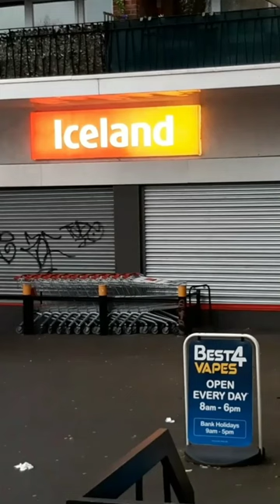🤯HEATED VLOG: Graffiti Crisis 😡 Birmingham's Maypole Part 3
🤯HEATED VLOG: Graffiti Crisis 😡 in Birmingham's Maypole! Vacant Businesses

💥Strap in for a HEATED rant exploring the Maypole area's graffiti epidemic 🎨, vacant business crisis 🏬, and alleged councillor corruption! From abandoned doctor's offices 💉 to empty Halfords units 🛒, we're spotlighting the urban blight plaguing this Birmingham suburb. But will pandering politicians just do empty photo ops 📸 instead of REAL solutions? This vlog ⚠️ debates how to revive dying high streets, control greedy landlords, and hold councils accountable before it's too late! 🔥Get riled up and SPEAK ON IT in the comments!